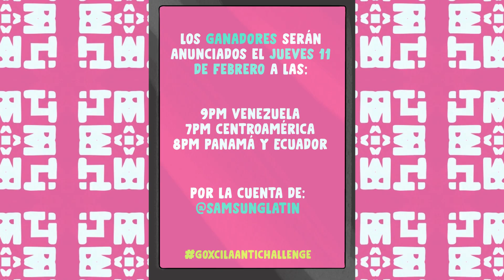GoxcilaAntiChallenge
¿Sabes bailar? Entonces, este concurso NO es para ti.

Famasloop, NRDE y Samsung Latinoamérica presentan

Los peores bailarines  ganan:

1er lugar: El Nuevo Samsung Galaxy S21
2do lugar: Smartwatch Samsung Galaxy
3er lugar: Audífonos inalámbricos Samsung Galaxy Buds

Los únicos requisitos son:

1. Seguir a @SamsungLatam @nosreiremosdeesto y @famasloop
2. Usar la canción Goxcila de Famasloop en el video.
3. Publicar el video con el hashtag

Evaluados por jueces subjetivos y poco calificados que no saben nada de baile… COMO TÚ

Publica tu vídeo en instagram desde el 21 de enero hasta el 7 de febrero

Los ganadores se anunciarán el jueves 11 de febrero a las:

9pm venezuela
7pm centroamérica
8pm Panamá y Ecuador

por la cuenta de @samsunglatam